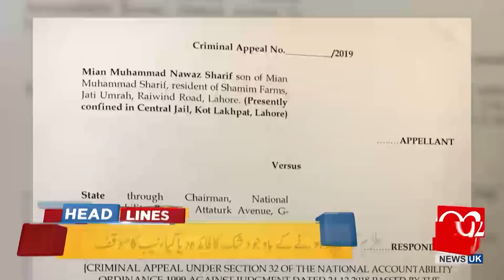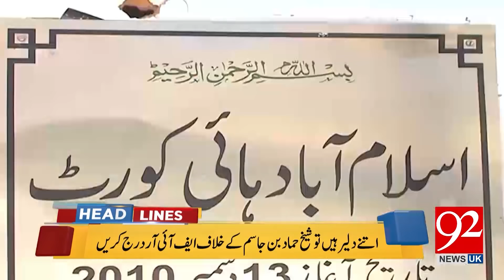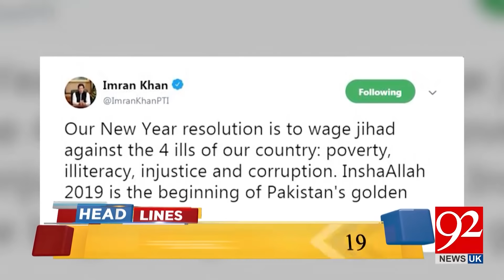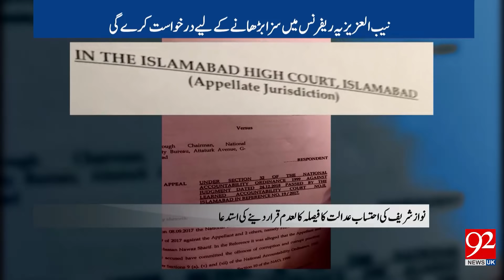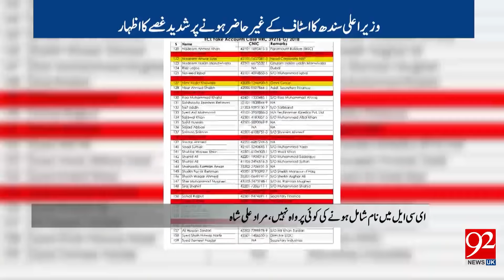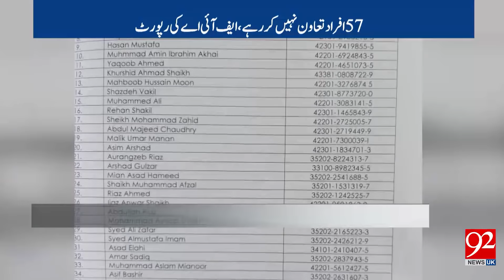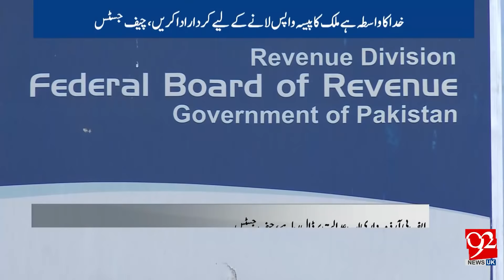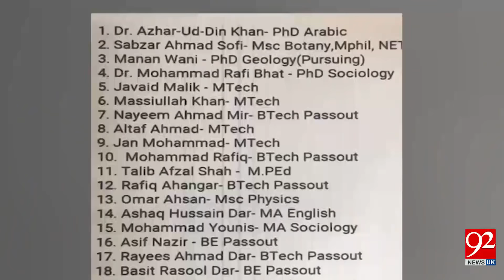Headline & Bulletin | 12:00 PM | 1 Jan 2019 | 92NewsHDUK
Headline & Bulletin | 12:00 PM | 2 Jan 2019 | 92NewsHDUK